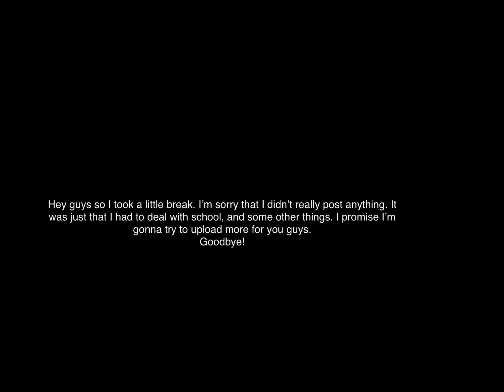I’m back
Hey guys, I’m back and I’m gonna try to upload more and more.